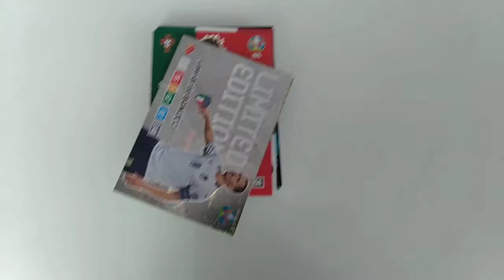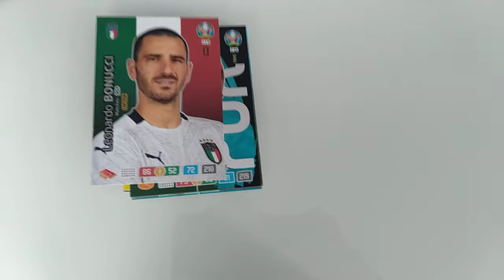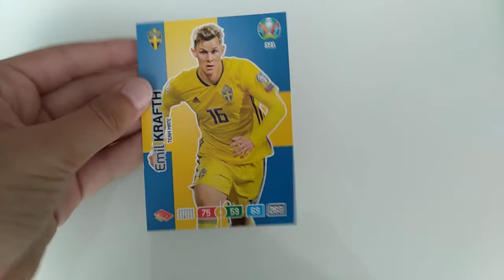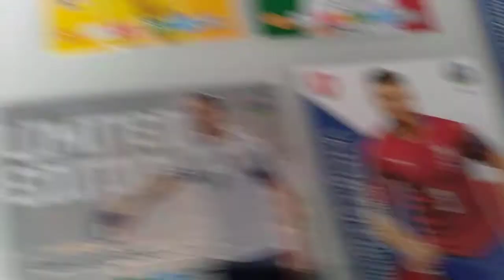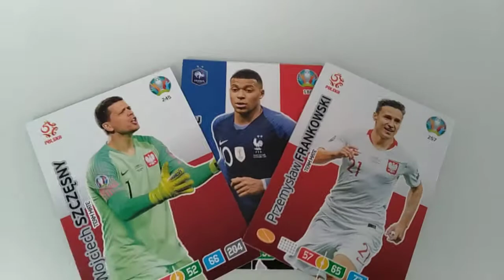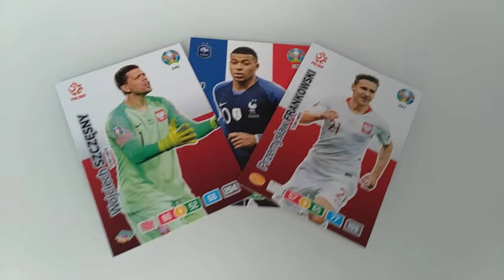Jaka drużyna będzie najlepsza w blisterku?